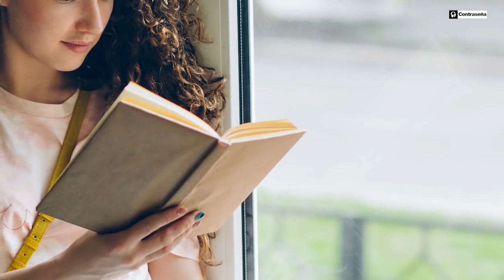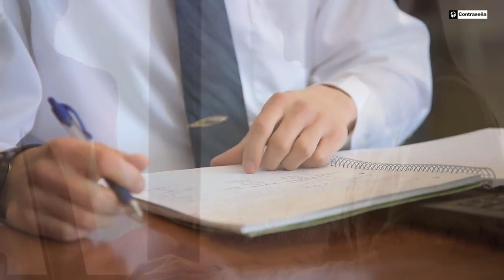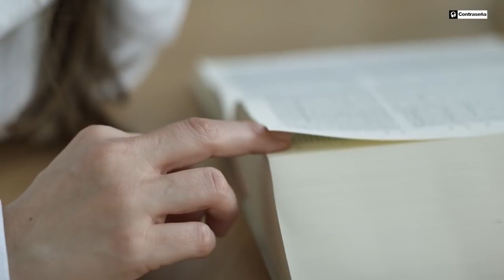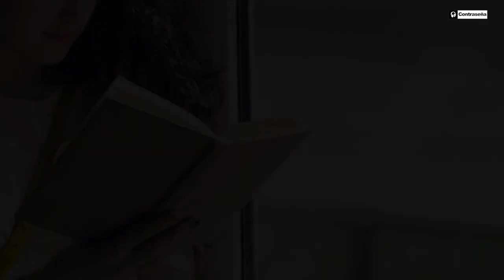Musica para Aliviar el Estres y la Ansiedad, Música SUPER Relajante para Estudiar y Calmar la Mente